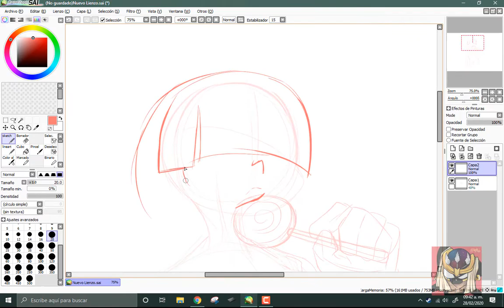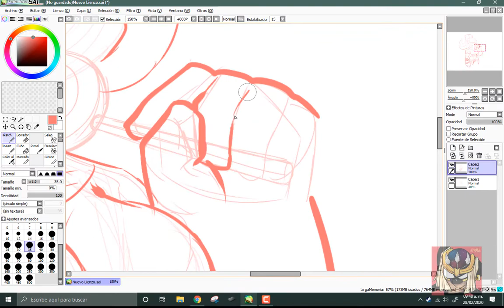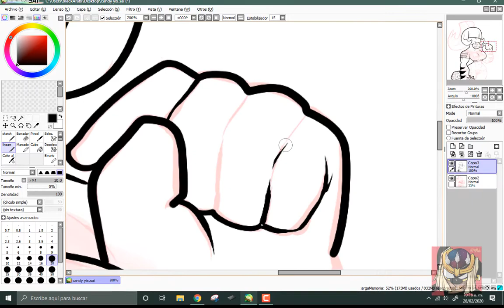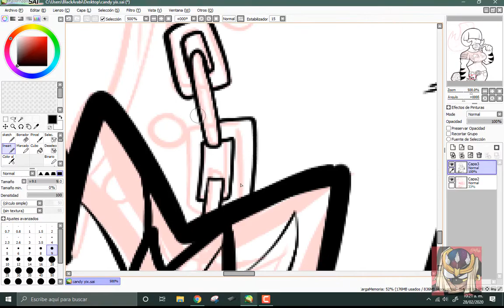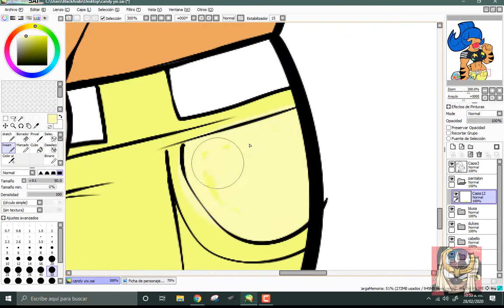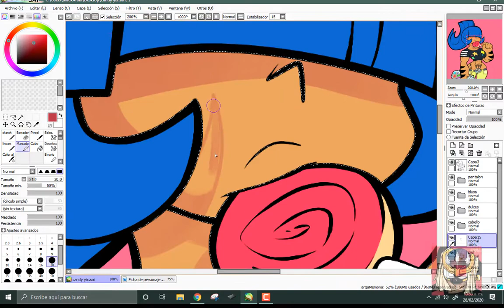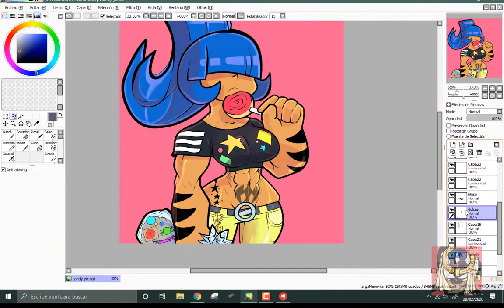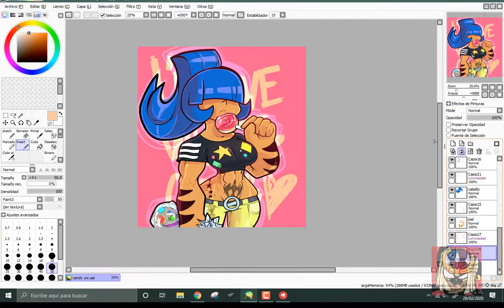Candy Yix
real time: 2:13:00 hrs

Hardware: Wacom Intuos Comic, Paint Tool Sai